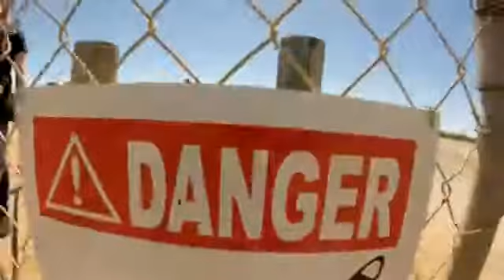Tandem Skydiving Video - Skydive Jurien Bay - Zhao Yuteng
Tandem Skydiving Video - Skydive Jurien Bay - Book your skydive - Zhao Yuteng